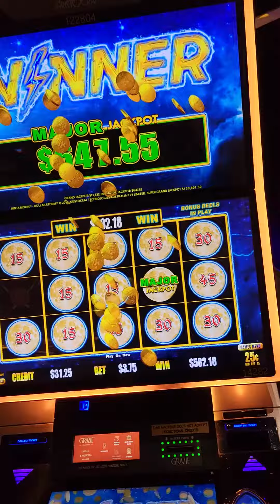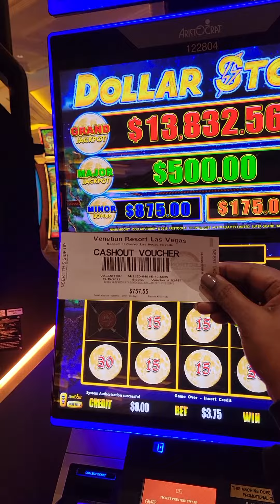January 4, 2023